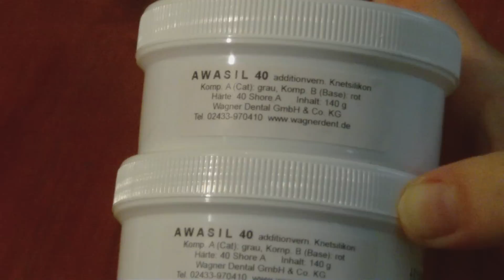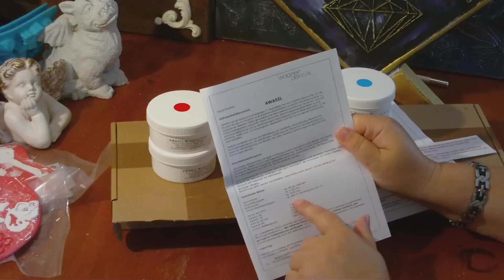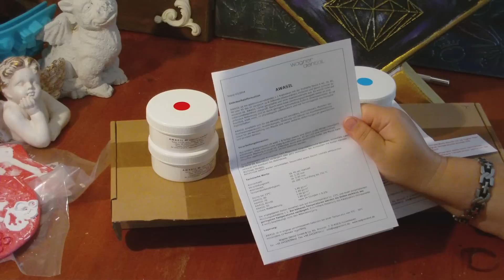DIY - Silikonformen selbst gemacht mit Knetsilikon / Mold - ganz einfach und schnell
Wir zeigen euch hier, wie ihr mit Knetsilikon rasch mal eine Form von kleinen Dingen machen könnt.

Nudelmaschine Pastarella von Rommelsbacher